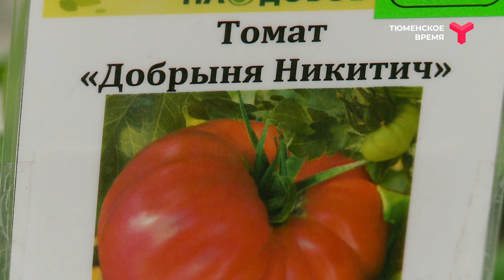Выбираем рассаду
Каждому огороднику знакомо чувство обиды и разочарования, когда саженцы поникают на второй-третий день посадки в открытый грунт. Причина — некачественная рассада. Чтобы избежать таких неприятностей, нужно ответственно подойти к покупке ростков. Рассказываем как правильно выбрать рассаду помидоров, огурцов и перцев, чтобы получить хороший урожай.